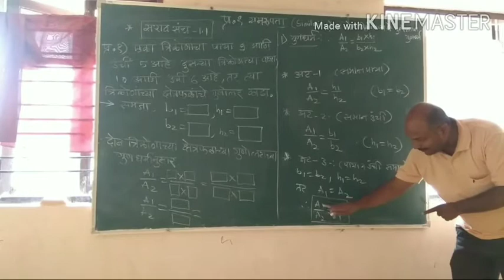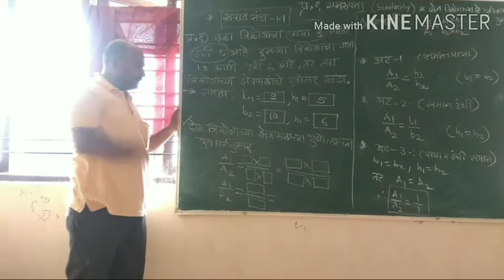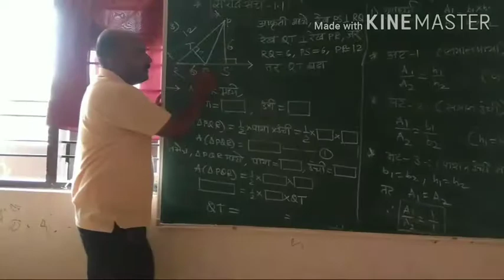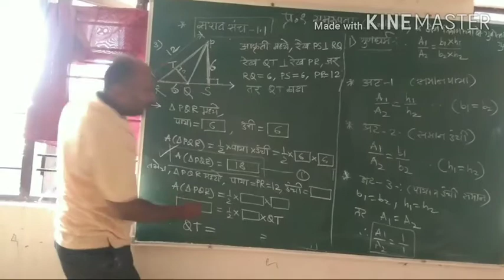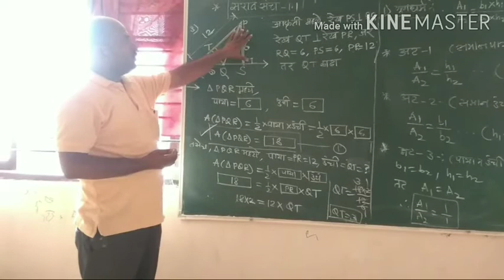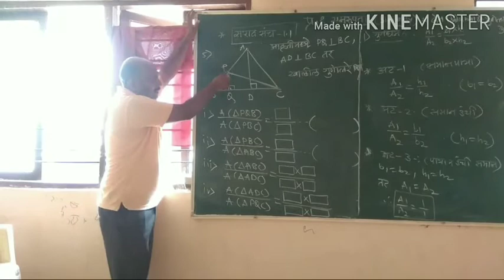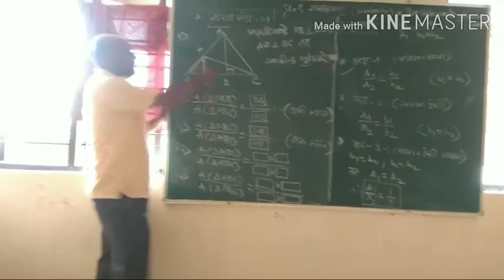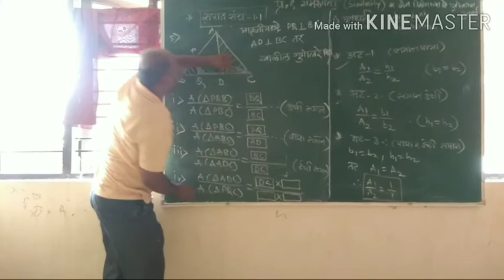समरुपता (सरावसंच १.१)